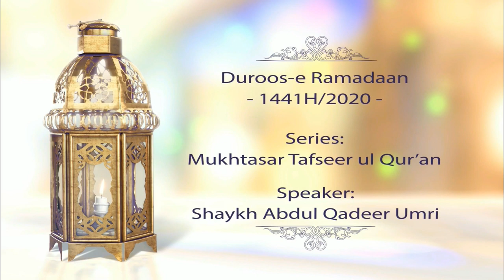Mukhtasar Tafseer - Paarah No. 3 | Shaykh Abdul Qadeer Umri